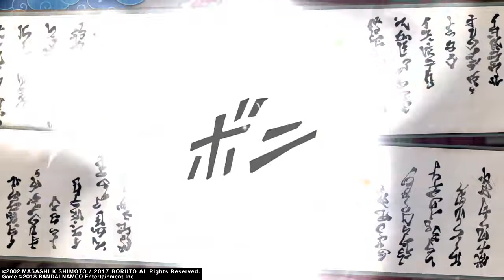NARUTO TO BORUTO SHINOBI STRIKER Part 10 Wir werden zum Dieb